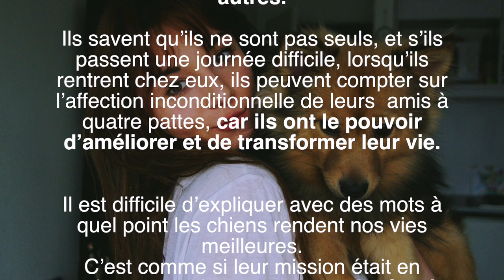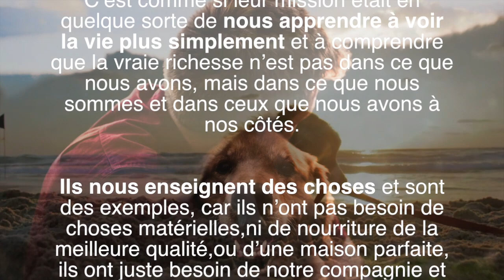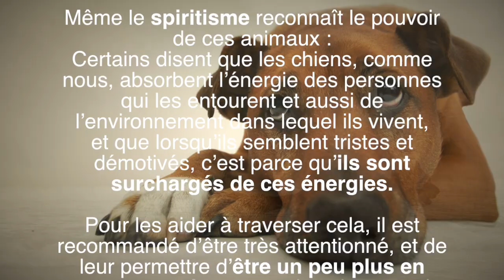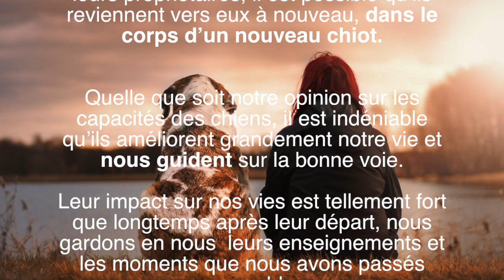Nos chiens ont une mission spirituelle particulière dans nos vies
Les gens qui ont des chiens vivent souvent des vies complètement différentes des autres.